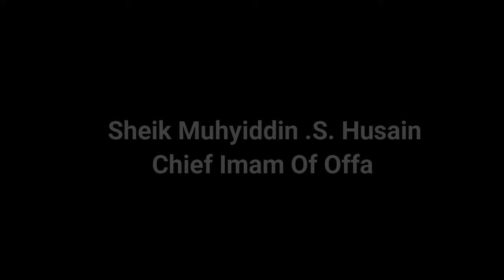1445/2024 RAMADAN TAFSIR DAY 3 AT IMAM CASTLE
ITUMO TABARAKA PART 4 @IMAM AGBA OFFA CASTLE.